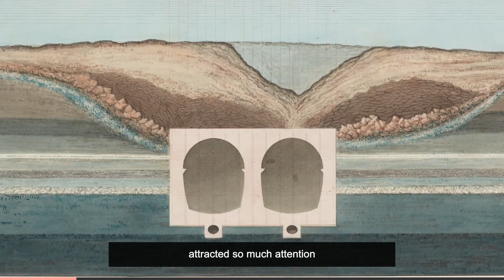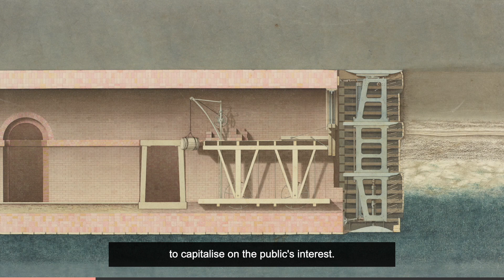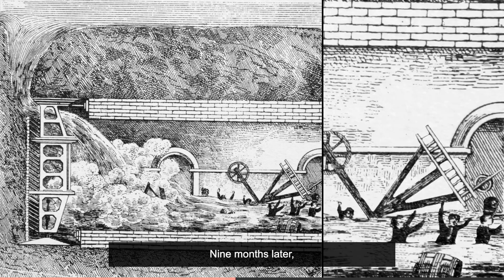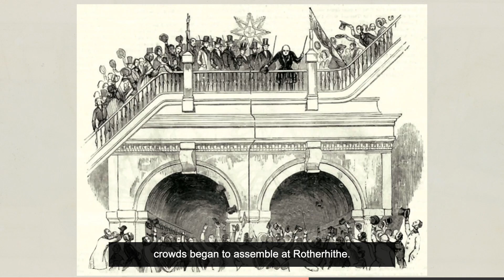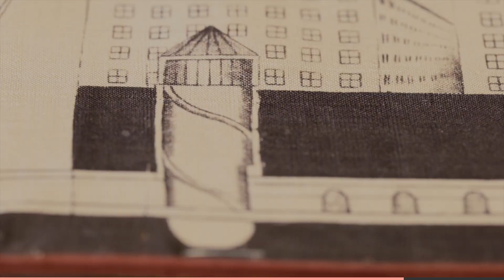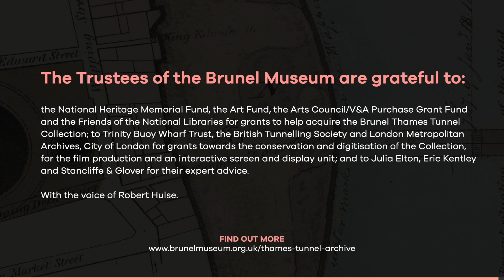The Thames Tunnel Archive - Part 5/5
Until the space race of the 1960s, no other engineering feat in history attracted as much attention as the building of the Thames Tunnel. Tunnels under the river are commonplace today, with 23 in London alone - but Crossrail, the Channel Tunnel, and much of the London Underground system were all built using updated versions of Brunel’s pioneering idea.
While the tunnel was under construction, visitors could pay a shilling to see the miners at work. Find out how the Thames Tunnel Company made the most of public interest, with some unusual souvenirs for tunnel fans - amongst whom was one particularly famous visitor!

Thanks to the support of generous funders, these drawings are now part of the Brunel Museum's collection. Now, we need your support to raise £18, 500 to showcase the ArtOfEngineering